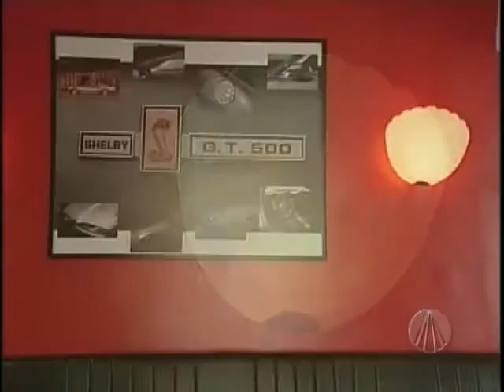He-man, action figures e muito mais! Recordações de uma geração! Programa Et Cetera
Matéria muito legal feita pelo programa ET CETERA sobre colecionismo, action figures, vintages, etc...